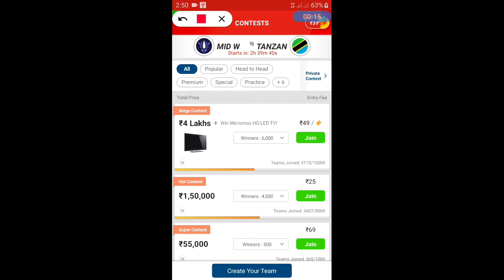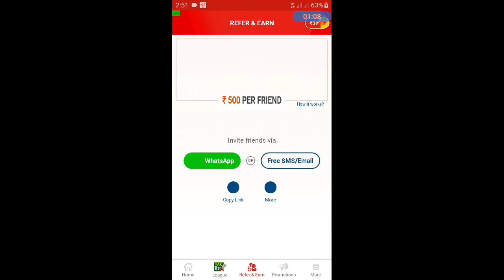New Fantasy League App Earn Upto Rs.400000 Daily My11Circle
Download App :-

Download And Add Cash You Will Get 100% Bonus

Win More Cash Download Winzo Gold And Earn Paytm Cash

Use Refer Code: ROH61C31 And Get Rs.100 Bonus Free